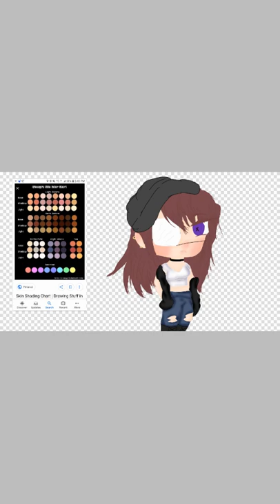Gacha edit || yeah boi TwT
Yay school ಥ‿ಥ